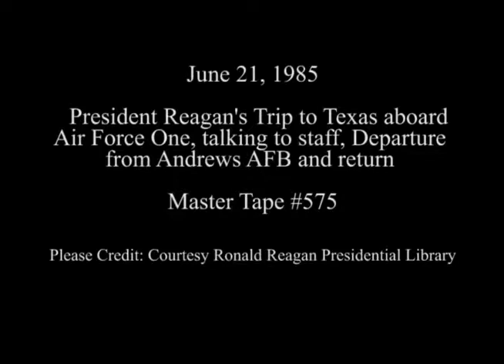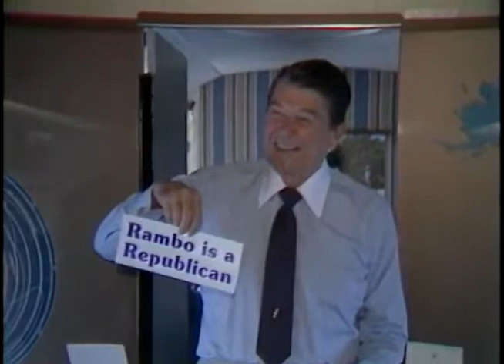President Reagan's Trip to Texas aboard Air Force One on June 21, 1985 YouTube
President Reagan's Trip to Texas aboard Air Force One on June 21, 1985

President Reagan's Trip to Dallas Texas aboard Air Force One as well as talking to staff and his Departure from Andrews AFB (Air Force Base), Maryland and his Return on June 21, 1985.